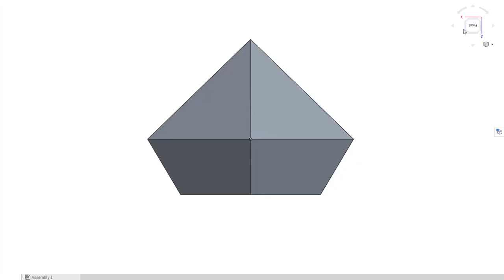Rose Quartz The Perfect Gem and Pink Diamond's True Legacy! - Steven Universe Stranded The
It's been a long time since this theory has been popular, but the episode Jungle Moon from the Steven Universe Stranded special has once again brought the thought about Rose being Pink Diamond.

Rose Quartz is perfect for a reason, and that reason is Pink Diamond!

Okay so I wanted to add in my take on the whole Rose Quartz is Pink Diamond theory that risen from the dead after the most recent events of Stranded. While I do agree that there is some clear.